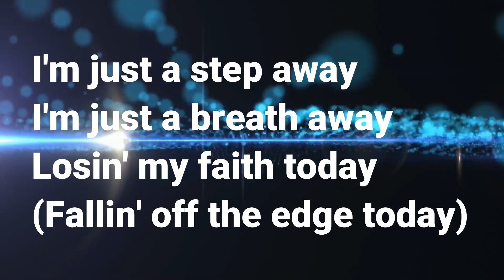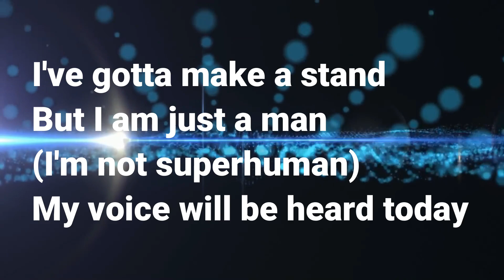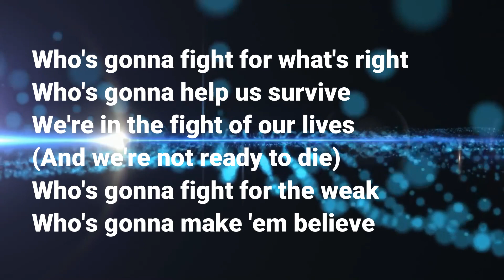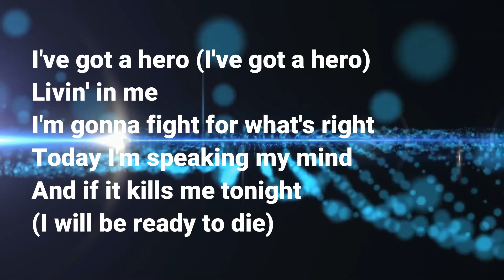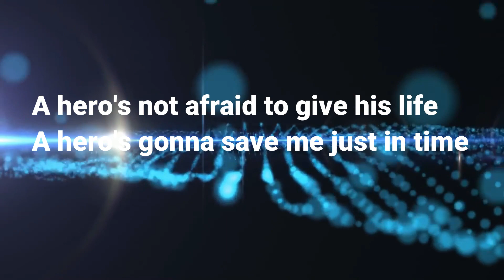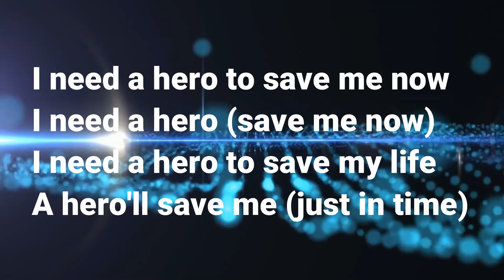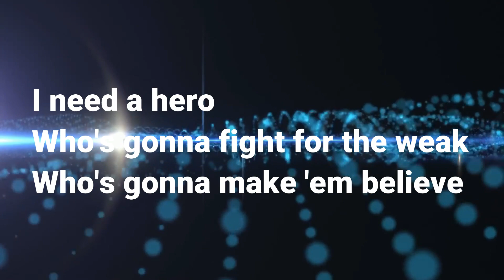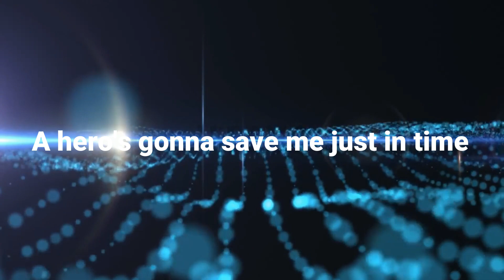Hero - Skillet Lyrics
Song - "Hero" by Skillet